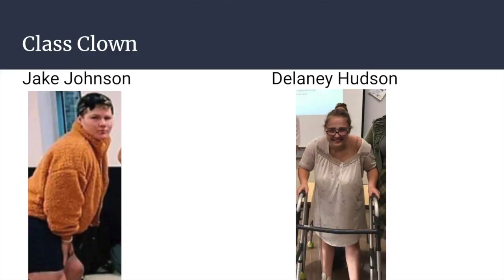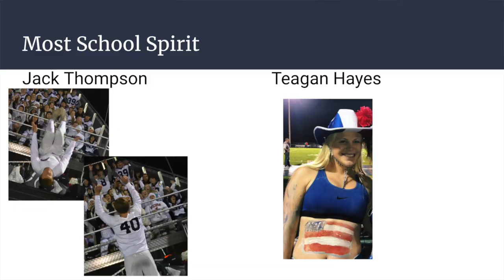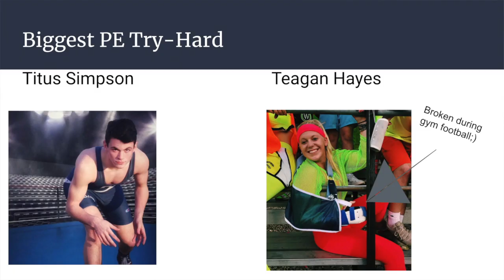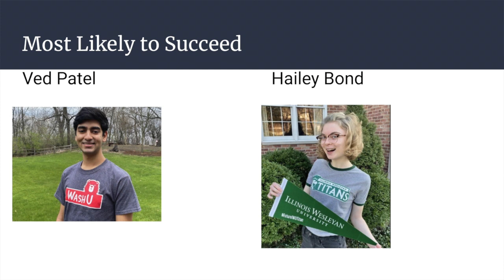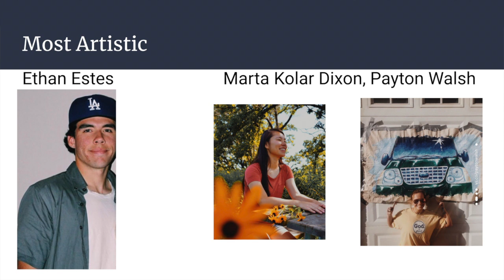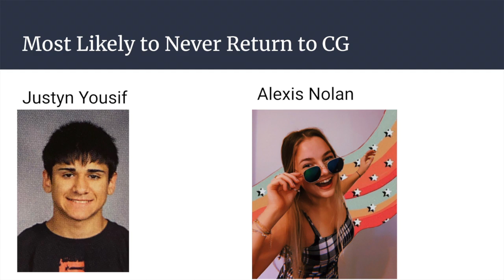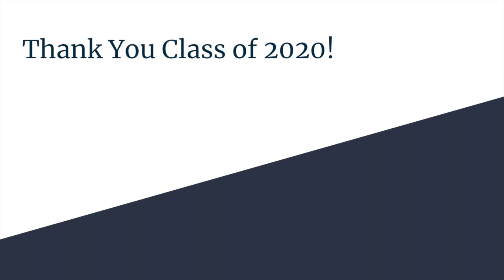Cary Grove Senior Superlatives 2020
While we may not be together in person, we will celebrate each other from a far. Congrats Cary-Grove class of 2020!